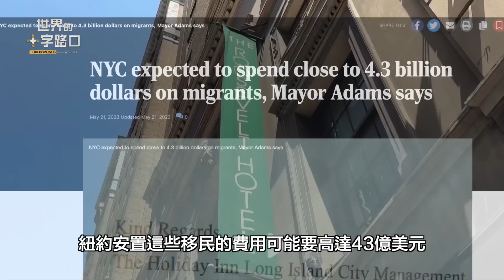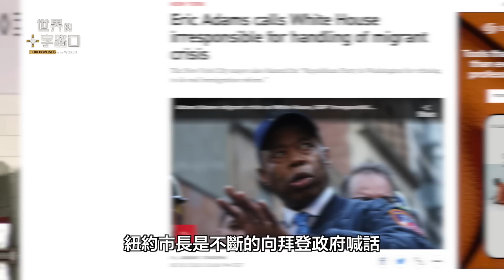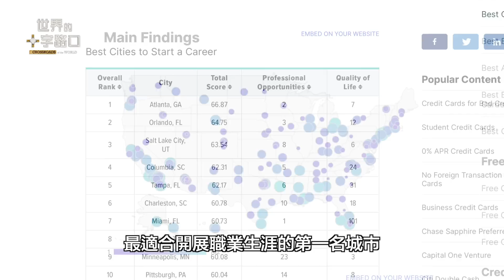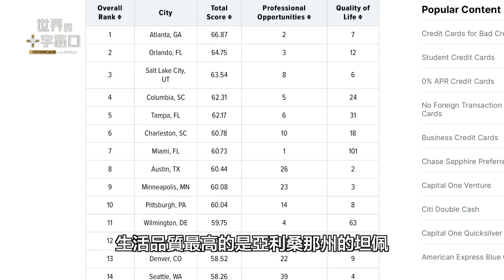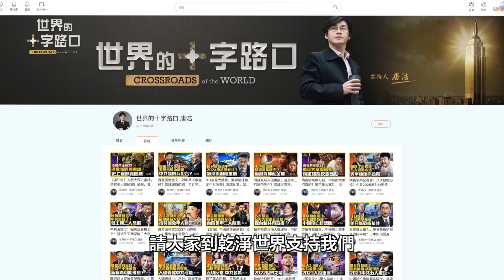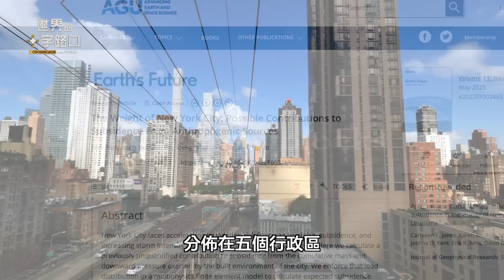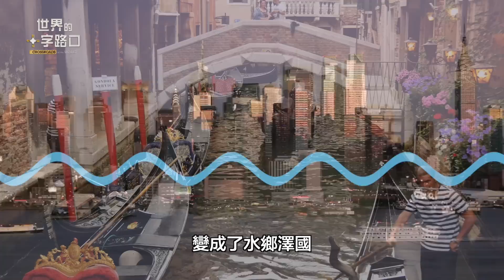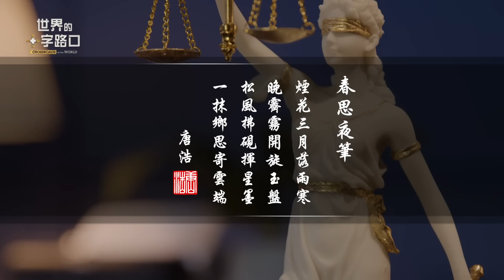【世界新鮮爆】史上最大非法移民危機，正在摧毀紐約？電影預言不假，紐約正在沉沒？全美180多城市，哪裡最適合年輕人追尋美國夢？（2023.5.25）｜世界的十字路口 唐浩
美國紐約正遭遇史上前所未見的非法移民危機，不但每周湧入數千名移民，紐約市已經收容超過7萬人，對紐約市的財政、生活品質與社會安全帶來巨大衝擊。為何紐約市長驚呼移民危機正在摧毀紐約？紐約的應對策略又有什麼問題？此外，全美180多個主要城市，哪裡又最適合年輕人追尋心中的美國夢？還有，好萊塢電影《明天過後》（又譯《後天》）預言大海嘯將席捲紐約，真的要發生了嗎？本集節目，與您探討。

🎯 00:00 5月25日 影片
🎯 00:25 話題一：史上最大移民危機 正摧毀紐約
🎯 06:37 話題二：追逐美國夢 哪裡最適合年輕人開展生涯？
🎯 10:00 話題三：災難電影預言成真？紐約將變威尼斯

春思夜筆

煙花三月落雨寒
晚霽霧開旋玉盤
松風拂硯揮星墨
一抹鄉思寄雲端